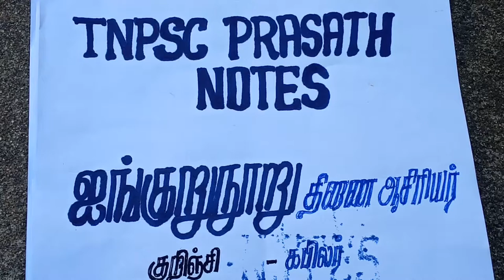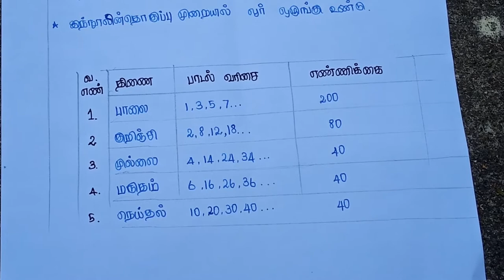AINGURUNURU#AGANANURU#PURaNANURU short cuts method TNPSC#PRASATH#NOTES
easy short of TNPSC#PRASATH#NOTES notes given below
AINGURUNURU NOOL KURIPPU
PURANANURUU,AGANANURUU NOOL KURIPPU